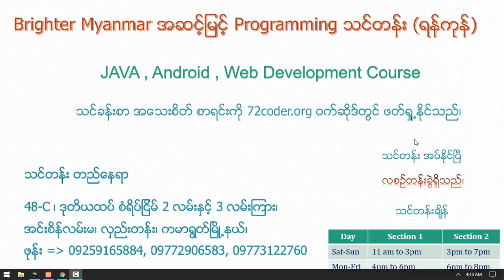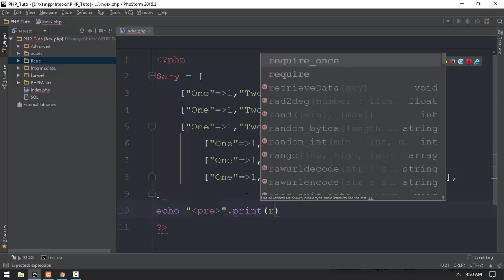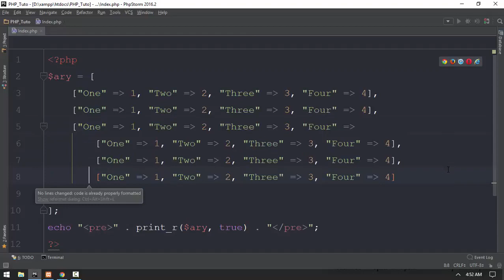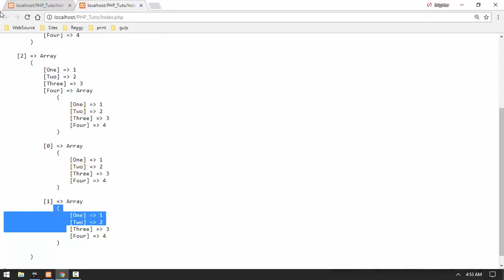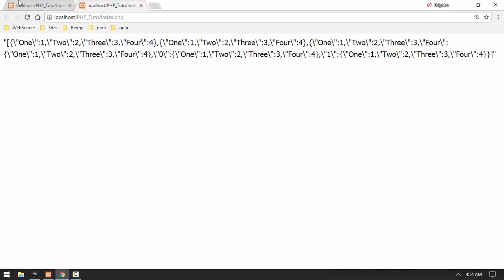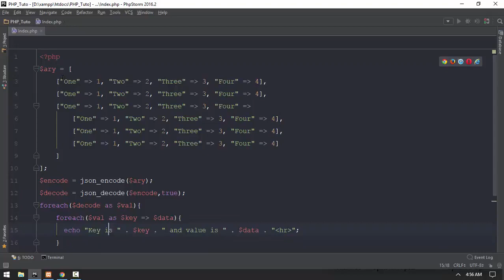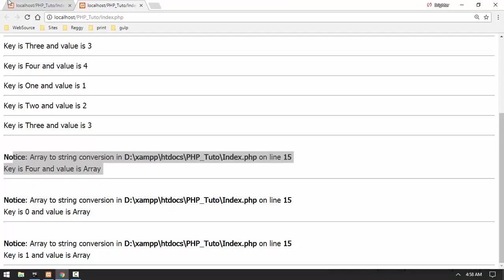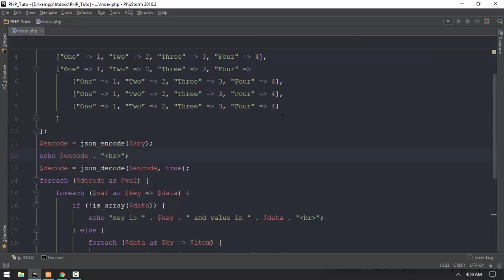161 Complex Json Encode Decode